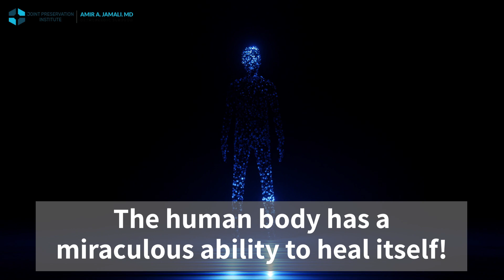What is Joint Preservation?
Sacramento based orthopedic specialist, Dr. Amir Jamali, discusses joint
preservation of the hip knee and shoulder.